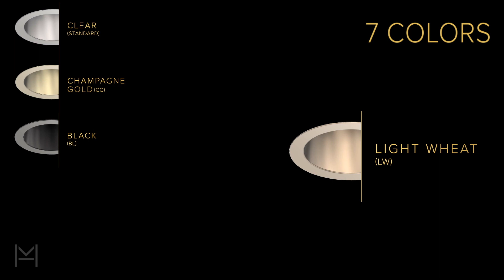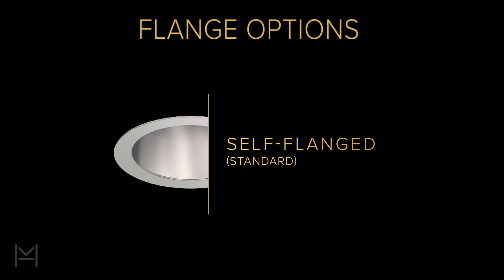THE MH COMPANIES SPOTLIGHT: LITEISTRY Color and Finish Selection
Since its founding in 1944, Prescolite has been a prominent force in the lighting industry. Their focus is on downlighting, track, and surface products. Such notable industry advances as the first compact fluorescent downlight in the US, the first indoor HID downlight, the first compact fluorescent multi-voltage, multi-wattage, intelligent, electronic ballasts, and their patented Virtual Source optics are all industry firsts pioneered by Prescolite. This leadership continues today with Prescolite at the forefront of recessed, surface, and track lighting solutions for commercial and residential applications.